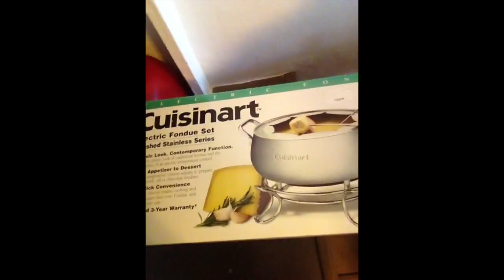He Dont Want my Kisses (Vlog #1)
This is my first real vlog so please be patient with me while i work out the kinks.